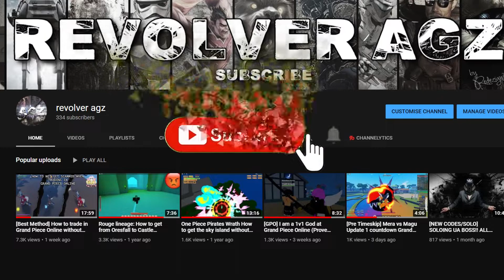How to join the tournament for the pika pika fruit.. Captain is going away for a while 😢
Going away for Christmas break and it truly saddens me.. the only time im going to be free is when i cant even provide top tier content for yall. We will ride through this though.
I know everyone wants a logia, so this is the only way i'd hand down a logia type fruit. Good luck